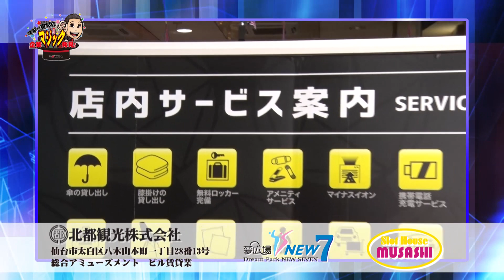『マギー審司の企業マジック発見！』#04 北都観光株式会社【チバテレ公式】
マジックのごとく、成長し続ける企業に密着！
企業成長の裏に隠されたマジックとはなんなのか！？
宮城県出身のマジシャンマギー審司氏に捜索依頼を打診！
マギー審司のネタでもある「デッカクなっちゃった！」
と言わせる企業成長のマジックがどこにあるのかを大捜索！！！